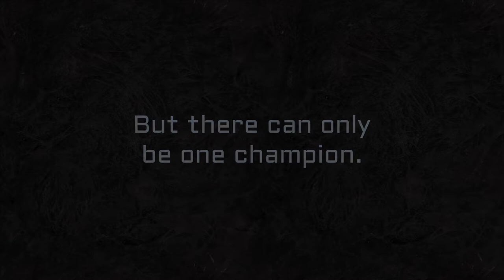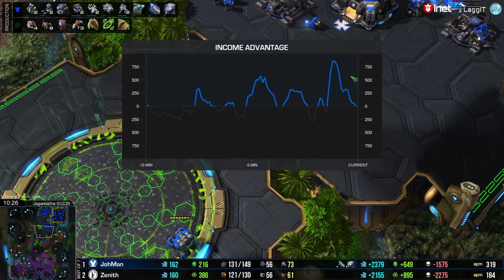SCC20 - GrandFinals: [V]JohMan vs [F]Zenith - Day8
MATCH TIME-STAMPS
00:02:37 - GrandFinals:  [V]JohMan(T) vs [F]Zenith(Z)

A tournament by, and for students at Chalmers University of Technology in Gothenburg, Sweden.

The prize pool consists of trophies & 2’000kr worth of vouchers from Inet split 1300kr / 700kr to 1st / 2nd place.

GAME TIME-STAMPS

00:02:37 - GrandFinals:  [V]JohMan(T) vs [F]Zenith(Z) - Game 1 - Deathaura
00:17:29 - GrandFinals:  [V]JohMan(T) vs [F]Zenith(Z) - Game 2 - Romanticide
00:26:41 - GrandFinals:  [V]JohMan(T) vs [F]Zenith(Z) - Game 3 - Pillars of Gold
00:34:50 - GrandFinals:  [V]JohMan(T) vs [F]Zenith(Z) - Game 4 - Jagannatha
01:06:40 - GrandFinals:  [V]JohMan(T) vs [F]Zenith(Z) - Game 5 - Lightshade